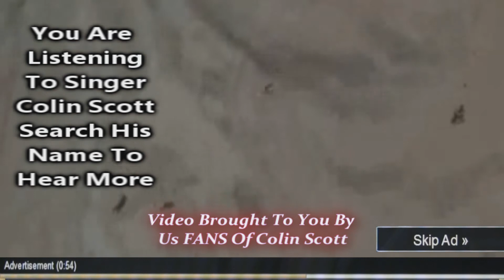Rihanna Gram Real thumb